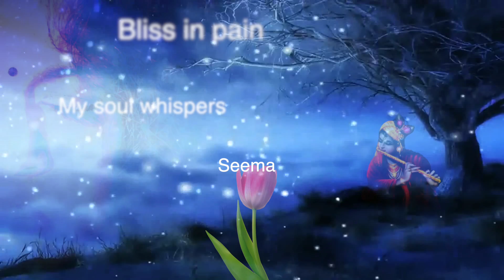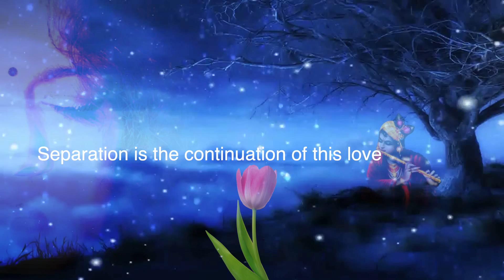My Soul whispers "Bliss in Pain"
Letting the self flow in words